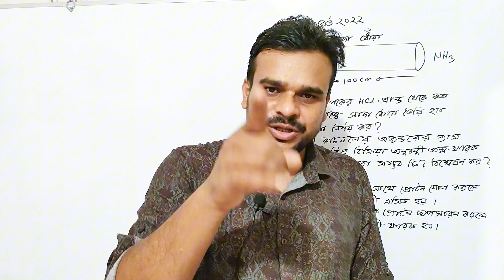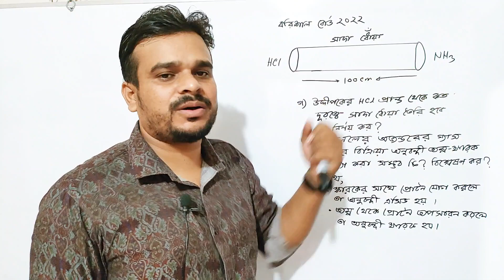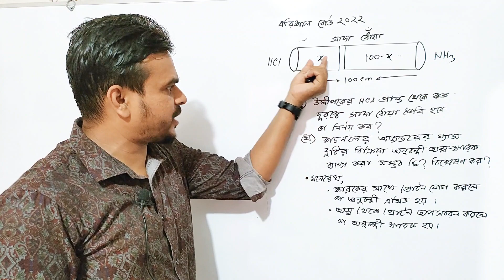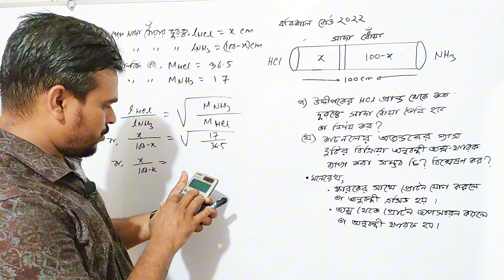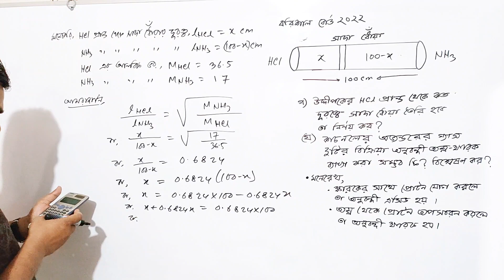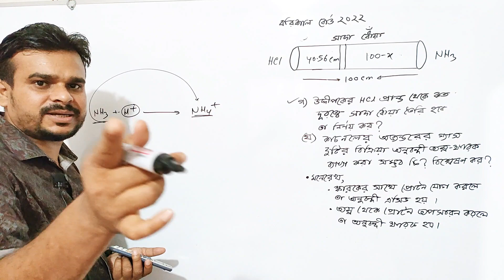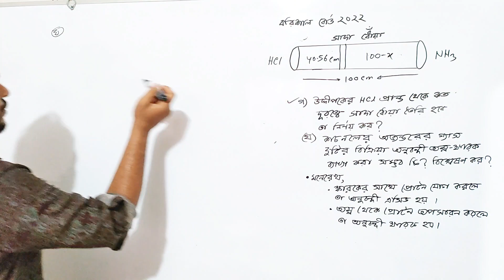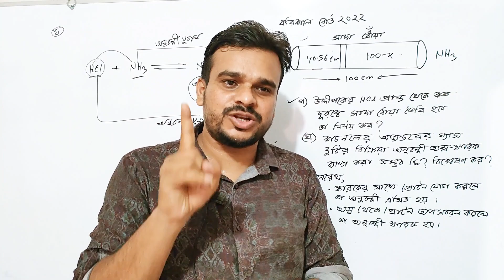HSC পরিবেশ রসায়ন বরিশাল বোর্ড -২০২২|| ব্যাপনের হার নির্ণয় || Environmental chemistry